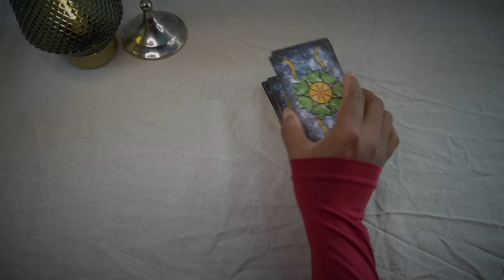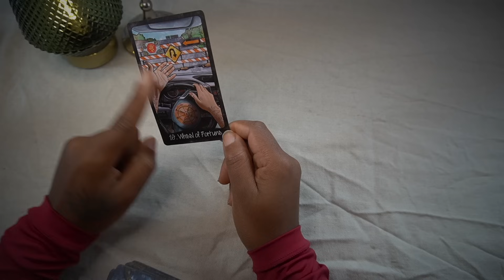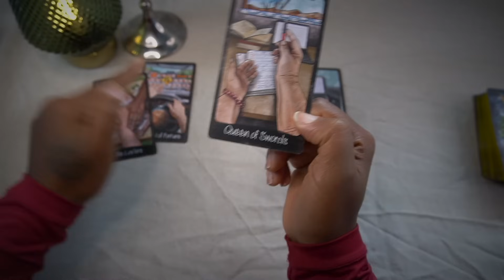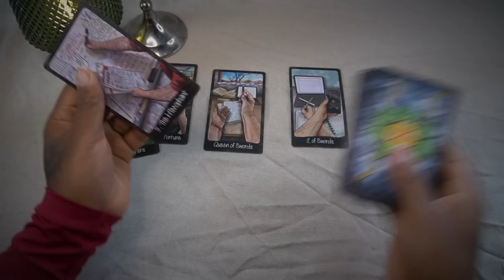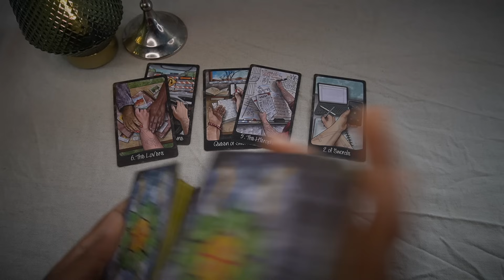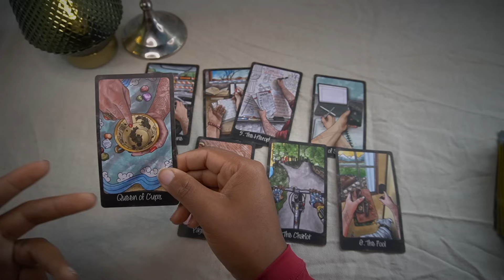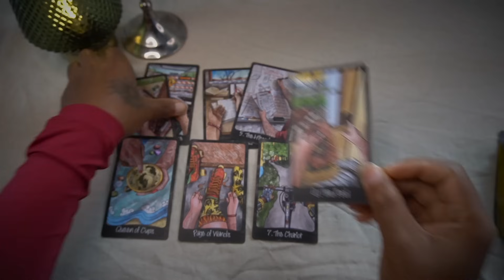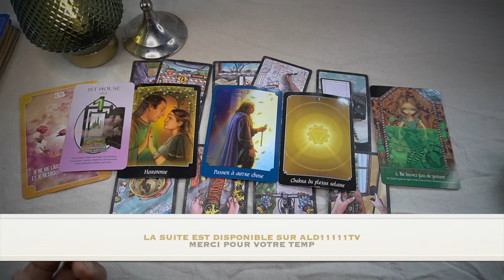CANCER DÉCEMBRE 2023🎉💗LECTURE GÉNÉRALES & SENTIMENTAL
CANCER DÉCEMBRE 2023 - tirage
💕💕 💕sentimental et générales 🔮🔮🔮

 (  ✨ Les consultations directe ne sont pas disponibles en ce moment⭐️
Sauf les consultation d'urgence pas vidéo enregistre )

📲 ▸  Aissatoulad1111